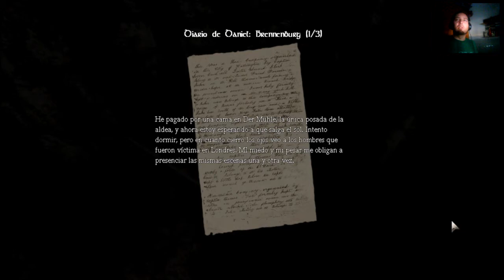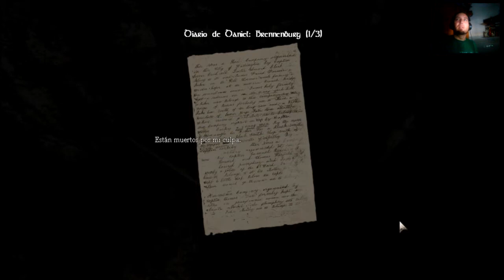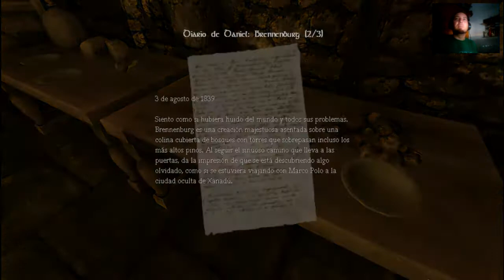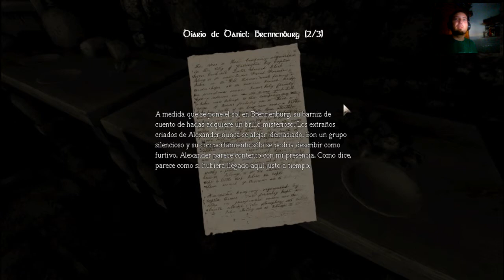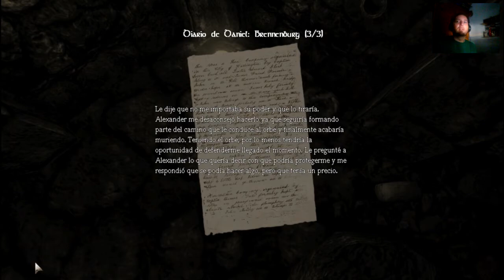Gameplay Amnesia #7 - Prison Break-nenburg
Gameplay 2.0 comentado en español del juego Amnesia: The Dark Descent.
Acompaña a Daniel (alias) "Quaid" en su viaje por el misterioso castillo de Brennenburg, en su búsqueda del enigmático Alexander. El protagonista se ha inducido amnesia, según sus propias palabras, para ser capaz de sobrevivir. A lo largo de los pasillos y salas del castillo, Daniel  se enfrentará a peligros, como el monstruo apodado "Boca Piñón" y "Culo Mocho", y avanzará hacia su objetivo al tiempo que recuerda su propio pasado.

Juego creado por Frictional Games.